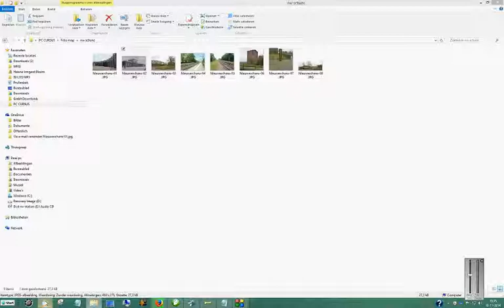Foto verzenden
Foto verzenden via mail